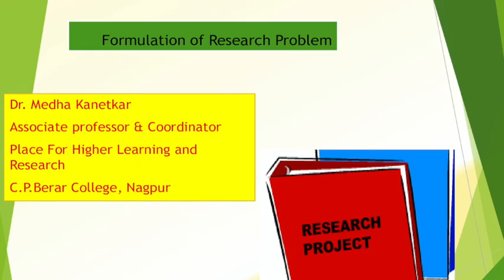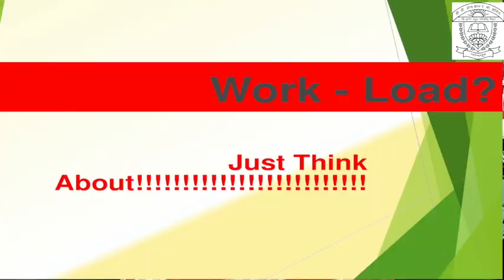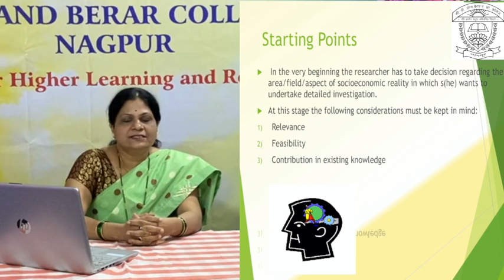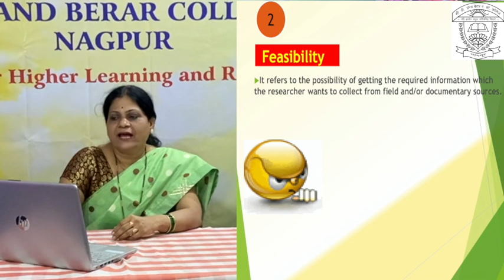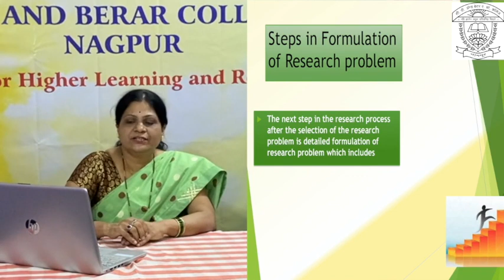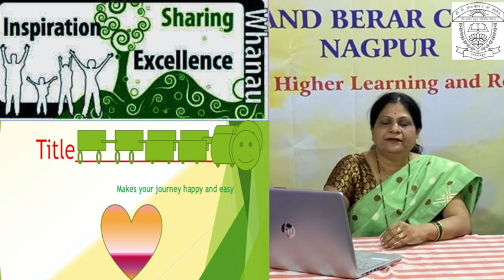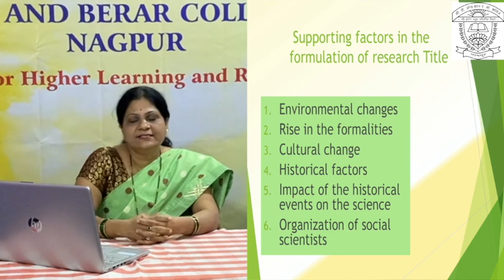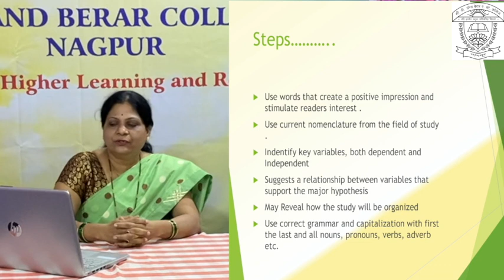Formulation of Research Problem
Formulation of Research Problem- Dr. Medha Kanetkar